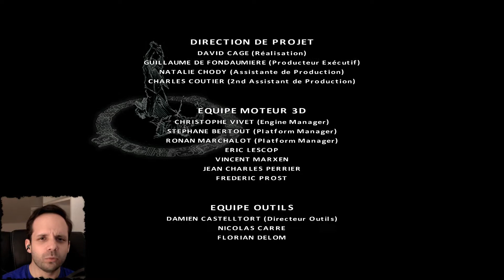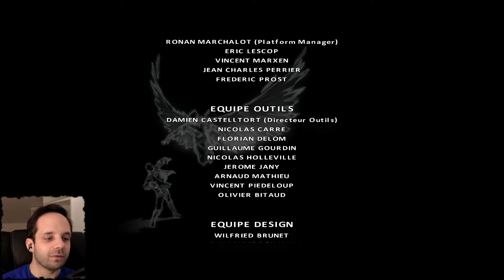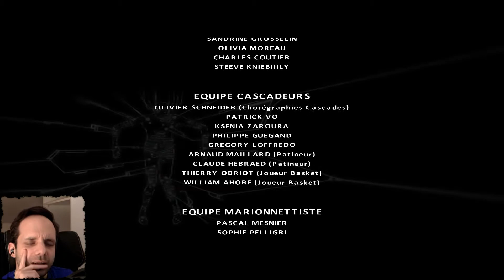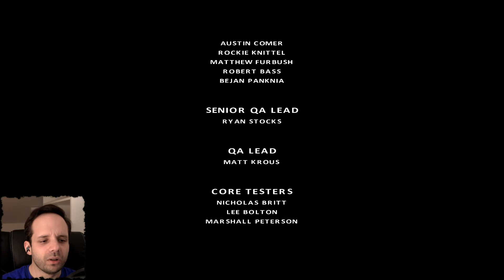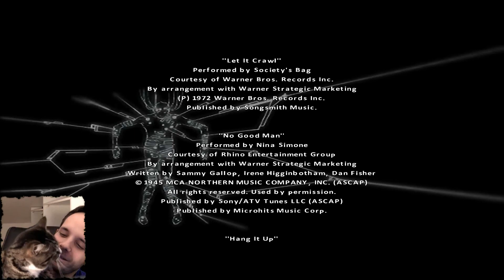Fahrenheit [Episode 13 & fin] - La fin du monde ?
Et ce dont je vous parle à la fin de la vidéo. :) (Merci à Nitramortel et Halananas !)

Retrouvez le Grenier de l'Etrange sur Twitter et Facebook !